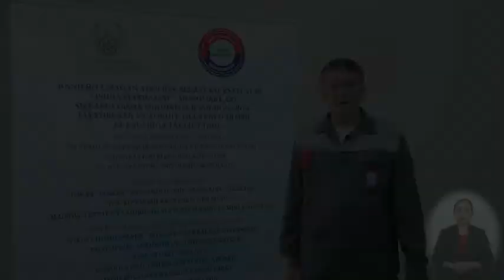24 Qo'l yuvish jo'mragini tamirlash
Santexnik chilangar ustasi(onlayn dars)